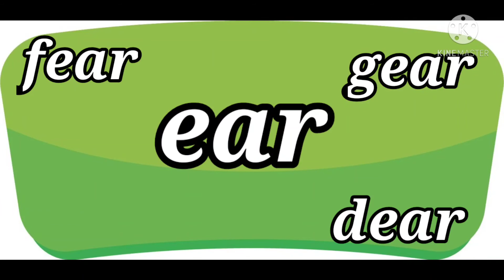English Year 2 | Phonics | Lesson 1 | -ear, -air, -ure, -er | with BM translations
Phonics Year 2
Day 1

-ear, -air, -ure, -er
Blending sounds to form words.

Example of words come with pictures and Bahasa Melayu translations.

Practice Time included in the video.